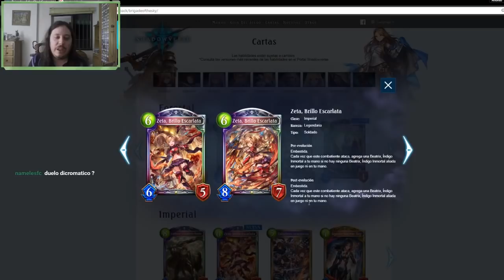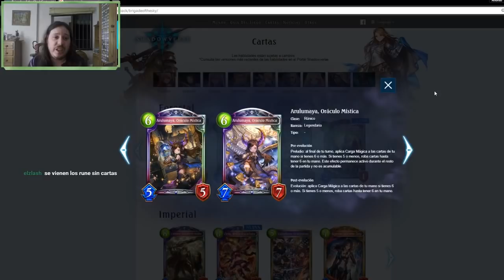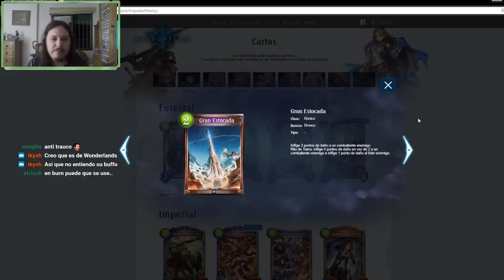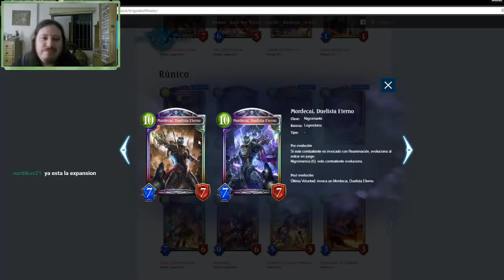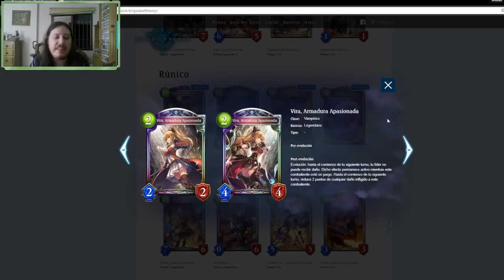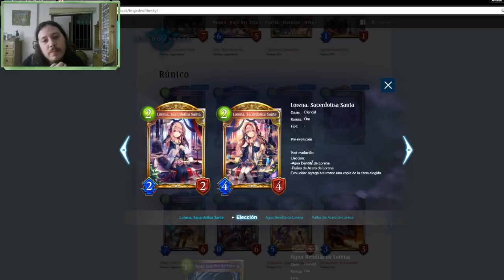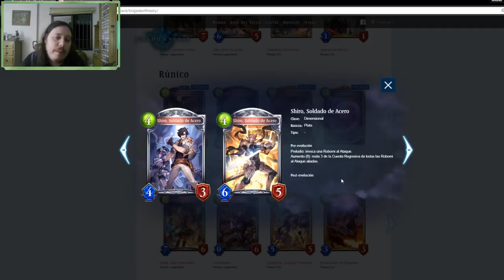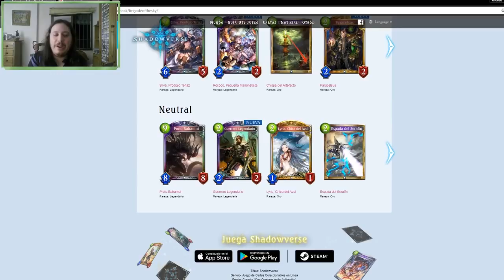Shadowverse en español. Streaming comentando las caras de Brigade of the Sky,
Aquí os traigo un trozo del stream dónde he comentado las nuevas cartas de Brigade of the Sky junto a dos jugadores más de Shadowverse.
Faltan las primeras cartas de forestal porque hubo problemas de sonido a principio del Stream.
Espero que os guste y un saludo ^^.

!Mi twitter!